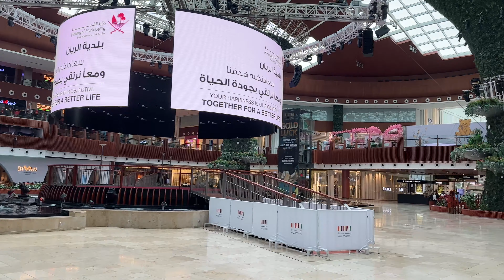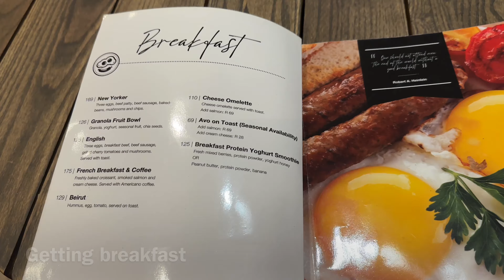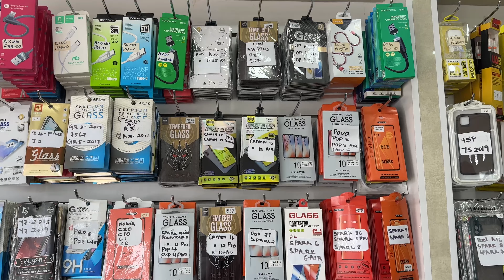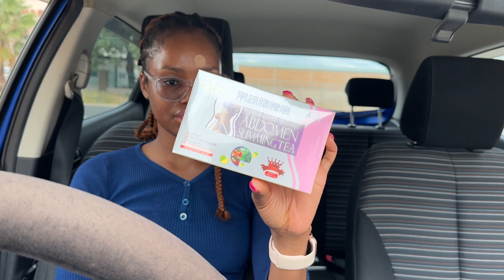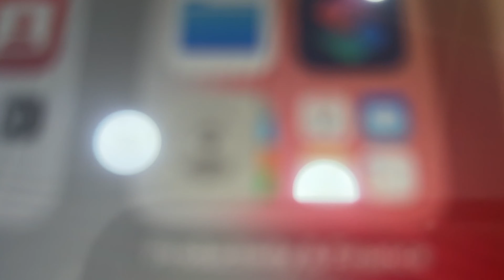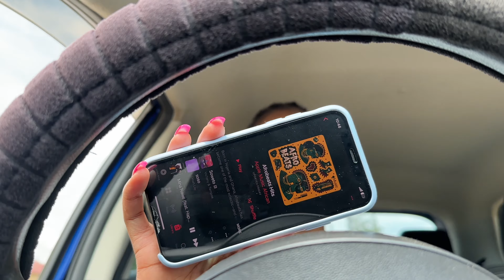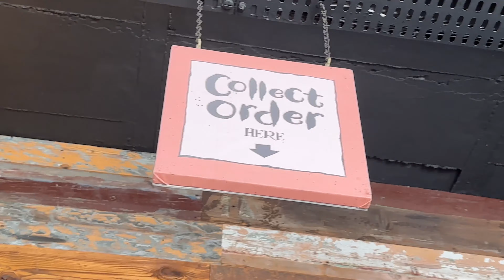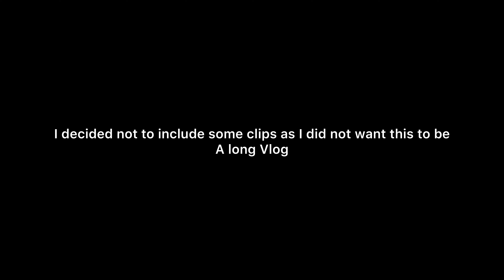VLOG : Back In Botswana, Capetown Vacation Cancelled, Chicken Pox & More | Motswana YouTuber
A bit of a chaotic vlog🥲, Hope You Enjoy Watching 🌸